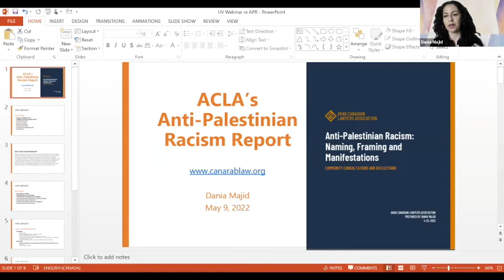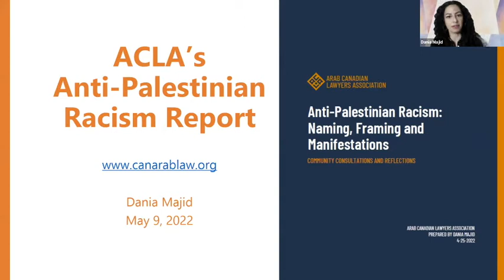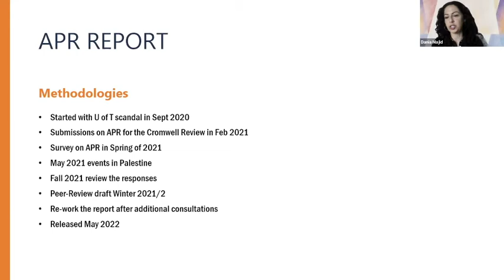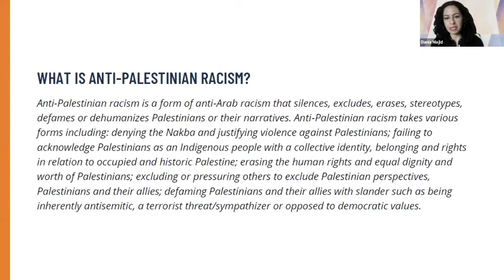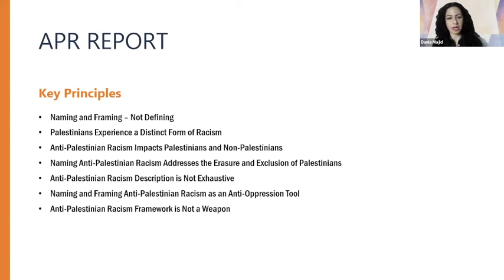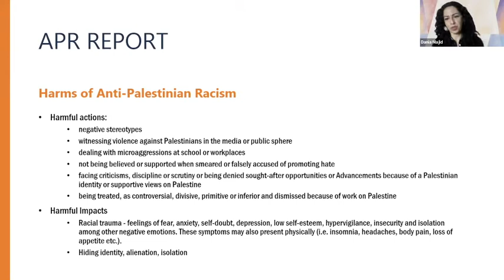How IHRA Harms Us: An Anti-Racist Conversation on Weaponized Antisemitism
This webinar placed anti-racist scholars and activists in conversation on how the struggles against Islamophobia, anti-Palestinian racism and antisemitism are intertwined with the fight to resist the IHRA definition of antisemitism. It discussed how the IHRA definition continues to harm anti-racist movements in Canada, and what we can do instead to combat these forms of racism.

It featured Dr. Jasmin Zine, Dania Majid and Rowan Gaudet in a conversation moderated by Rima Berns-McGown.